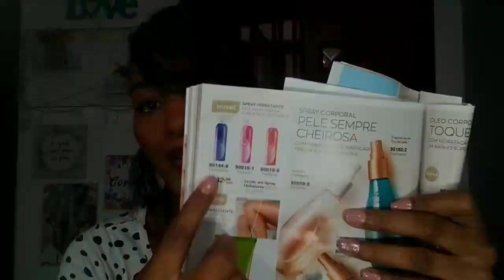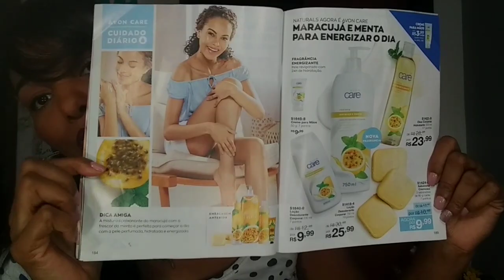Testando produtos AVON - Corpo